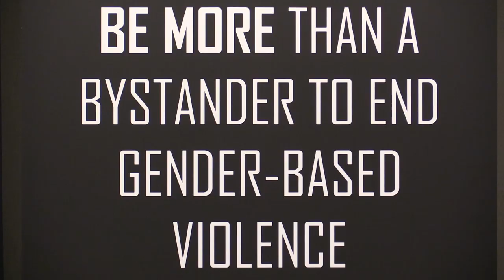CFL wants an end to violence against women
An announcement from the CFL, the Ending Violence Association of Canada, Status of Women Canada, and United Steelworkers was held at Sutton Place Hotel in Edmonton on Friday November 23, 2018. Rolly Lumbala, a member of the BC Lions Football Club, spoke out against gender-based violence.